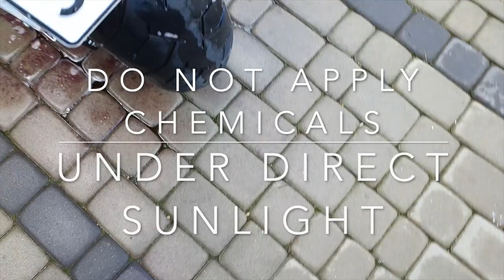HOW TO DETAIL your MOTORCYCLE in 90 MINUTES | Honda CBR 900RR | Quick wash and detail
Honda CBR needed some love and care. That's how you do it quickly. Perfect cloudy day :)